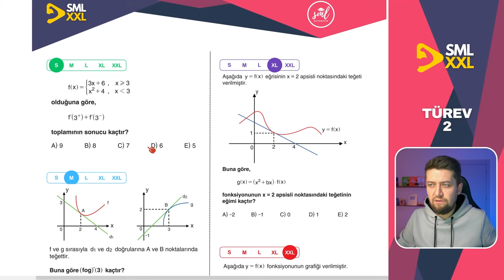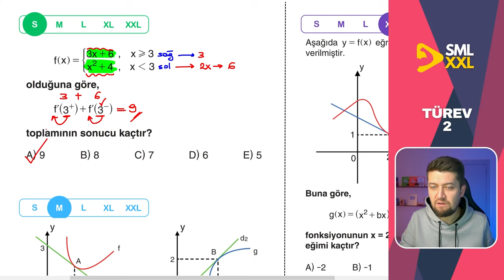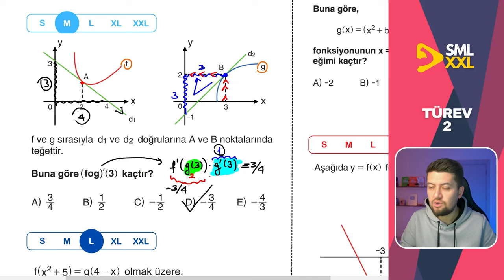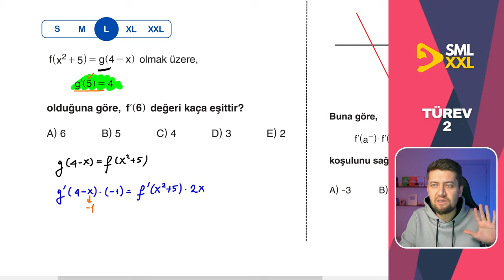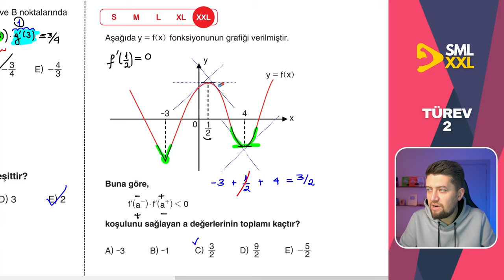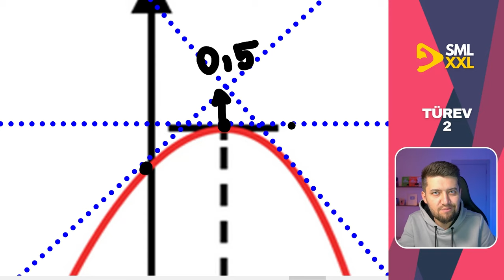SML - XL - XXL | TÜREV - 2 - Soru Çözümü | Kolaydan ZORA 🚀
SML - XL - XXL | DENKLEMLER Soru Çözümü | Kolaydan ZORA 🚀

ayt matematik konularından "DENKLEMLER" konusundan toplamda 5 adet kolaydan zora sıralanmış soru çözümü yapıyoruz. Small Medium Large X-Large ve XX-Large sorularla düzey düzey tüm zorlukları tadacaksın. Hemen altta da ücretsiz PDF indirebileceğin bi tane link var. Onun altında da kanalımda yaptığım birbirinden kaliteli içerikler var, ihtiyacın olur!

Başarılar Dilerim
Sml Hoca